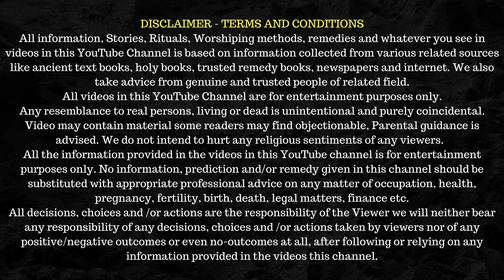ये कभी नहीं करना चाहिए मृत व्यक्ति के कपड़ों के साथ | What To Do With Dead People Clothes.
Title :ये कभी नहीं करना चाहिए मृत व्यक्ति के कपड़ों के साथ | What To Do With Dead People Clothes.